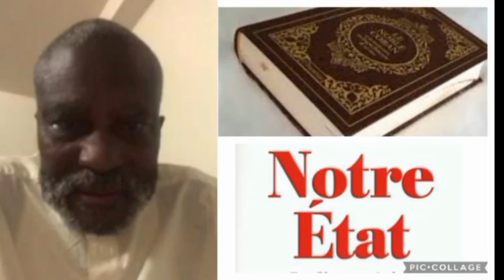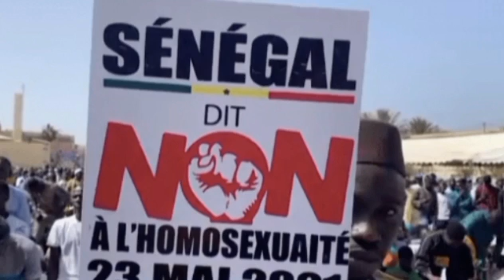🛑 S Ousmane Dramé ; tontou ababacar mboup kadou yim yeukeuti thi odiass bim done sakou ci sonko mou